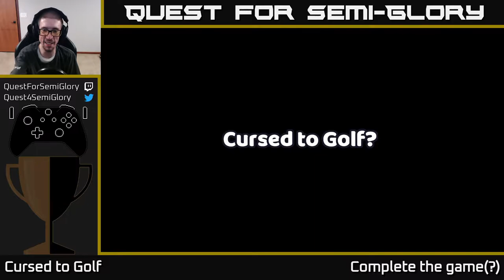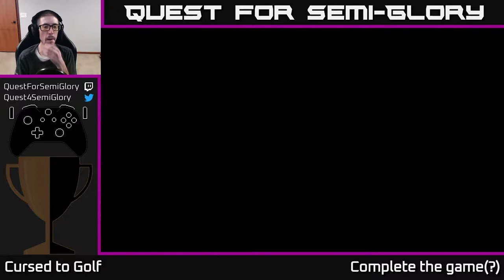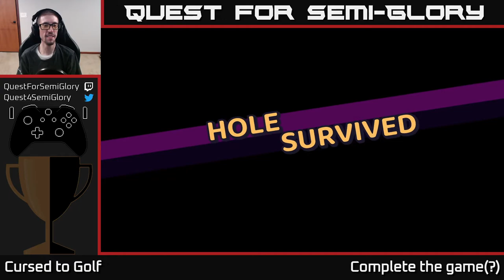Quest for Semi-Glory - Cursed to Golf, Session 1